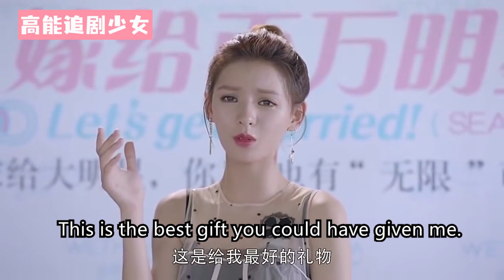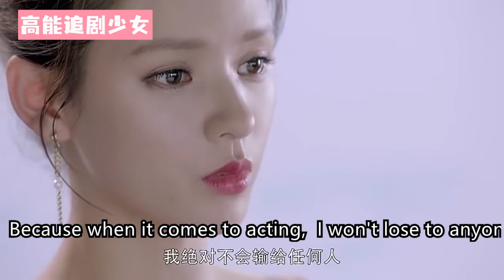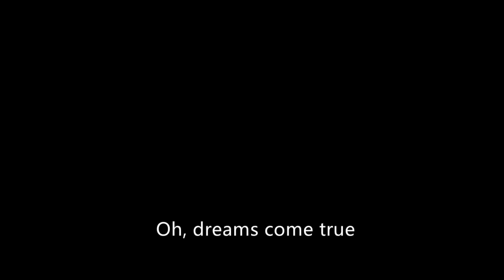心機女當眾刁難灰姑娘，卻不知她是霸總的女人，1個吻堵上所有人的嘴 🥰 中国电视剧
該視頻來源於電視劇（Drama Name）：親愛的王子大人（ Dear Prince）
QADWZDR 8